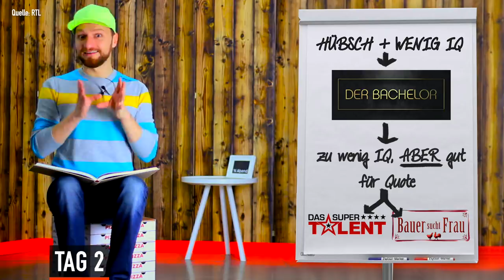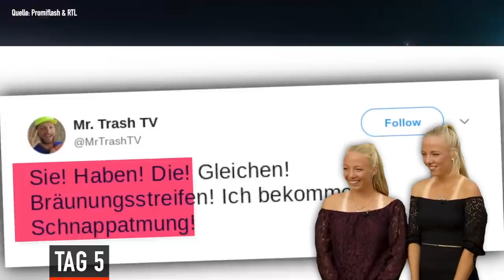Bauer sucht Frau 2018: BEST OF Tayisiya & Matthias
HÖCHSTE Zeit, alle "Bauer sucht Frau"-Highlights von Tayisiya Morderger in ein Video zu packen! Mit dabei: Ihre Schwester Yana Morderger, Matthias, Schnaps und NOCH NIE gezeigte Szenen von "Bauer sucht Frau"!

Mit der neuen “Bauer sucht Frau"-Staffel schafft RTL wieder ein Trash-Denkmal!

Am Scheunenfest musste Tayisia bei "Bauer sucht Frau" erst mal gegen Mit-Kandidatin Laura ankämpfen. Mit mit ihrem Hobby "Triller-Lesen" kam sie gut an - und durfte auf die "Bauer sucht Frau"-Hofwoche.

Matthias holt Tayisiya Moderger natürlich mit einer Kutsche ab - das gab es ja noch nie bei "Bauer sucht Frau". Irgendwas klebt dann zwischen ihren Beinen.

Auf dem Hof geht's gleich ab in den Stall - dort gibt es das erste "Bauer sucht Frau"-Kälbchen, das den Namen Duschdin erhält.

Matthias geht mit Taya außerdem auch schwimmen - eine Hommage bei "Bauer sucht Frau" für uns "Schwiegertochter gesucht"-Fans!

Ob beim Staplerfahren oder beim Besuch von Tayisiyas Schwester Yana: Taya hat Gefühle für ihren "Bauer sucht Frau"-Kandidaten Matthias entwickelt. Doch warum weint die Tennisspielerin am Ende? Und warum liegt da eigentlich Stroh?

Die "Bauer sucht Frau"-Highlights gibt's bei mir - die ganzen Folgen immer montags beim RTL und auf TV now.

Mit dabei sind:
Andreas, Bernhard, Christian, Claus, Dirk, Guy, Jörn, Leopold, Marco, Matthias, Niels und Stephan.